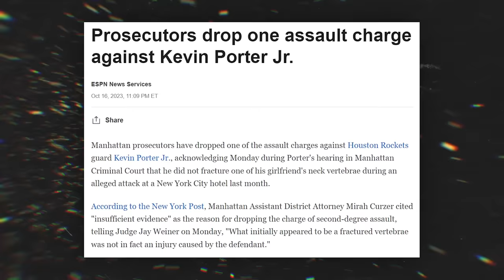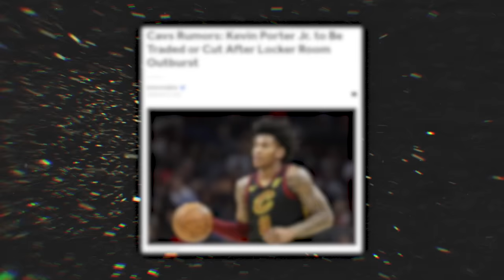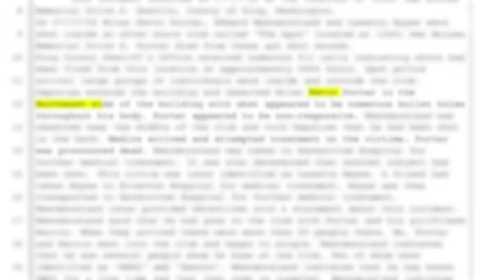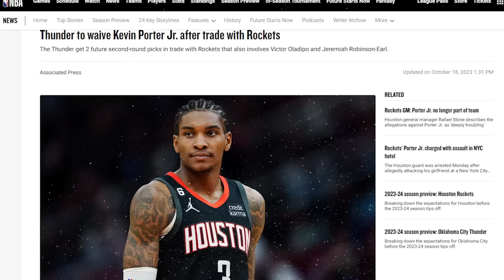It’s Over: Kevin Porter Jr. Just Ended His Career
Kevin Porter Jr.'s NBA journey might have taken a drastic detour, or let's be real, maybe it's hit a dead end. The recent trade that has left him out in the cold is more than just your typical trade. It's about a young man and a journey that's taken a dark turn.

We saw the signs and the warnings. They were all too clear. It's not just about the game anymore, it's about a pattern of troubling behavior that's caught up with him. The recent events have peeled back the curtain, revealing a young man causing harm, not only to himself but also to others as well.

This trade, on the surface, seemed like just another shuffling of players, a mere blip on the NBA radar. But oh boy, there's more to it than meets the eye. The Oklahoma City Thunder, swift and decisive, swooped in to acquire Porter from the Houston Rockets, only to cut ties with him instantly.
Stick around as this is a story that goes beyond the game, it's a story about decisions and consequences. Let's not shy away from the truth. Let's talk about it.

Kevin Porter Jr. is facing a career crisis. This trade and the legal troubles surrounding him have thrown his future into question. The Rockets traded him to the Thunder, a major move considering his potential and skills. And due to his ongoing legal issues, the Thunder immediately decided to waive him, making him a free agent.